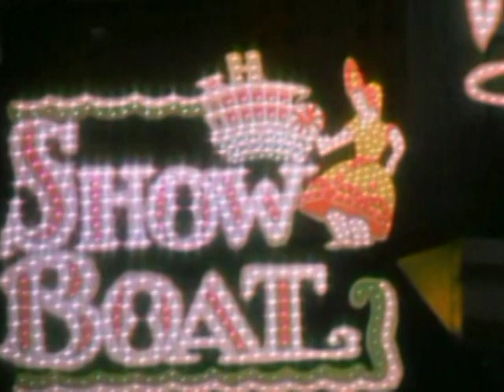Ziegfeld Follies 1946 - Lost Original Opening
Here's the opening as originally filmed by Lou Bunin, narrated by Leo the Lion (who was replaced by William Powell as Flo Ziegfeld in the released film).  All footage of the Ziegfeld puppet was later removed.  I've inserted footage from the DVD to show what actually made it into the final cut.

Note that Bert Williams was the only "Ziegfeld Star" cut, while Eddie Cantor's blackface routine was left in.